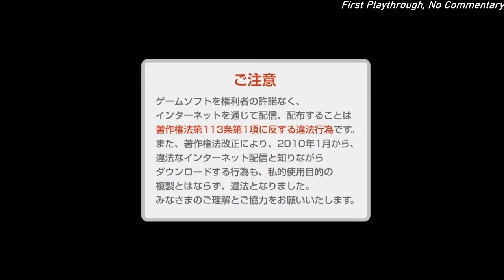#28 Roslick Castle (Dragonslayer Armour) [JP][No Mods]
First Playthrough, No Commentary, and DLC already installed
I don't know anything about this game, so I'm going to play as I look it up

00:00:00 Gokigenyou and Firelink Shrine
00:02:11 Prayer Set
00:04:09 Sacred Bloom Shield
00:05:35 Greatlance
00:06:31 Sniper Crossbow
00:07:05 Irithyll Rapier
00:08:16 Winged Knight Twinaxes
00:09:25 Caitha's Chime
00:12:10 Greirat of the Undead Settlement
00:15:20 Roslick Castle
00:16:53 Unbreakable Patches
00:18:01 Roslick Castle (Lothric Knight)
00:32:39 Roslick Castle
00:37:17 Braille Divine Tome of Lothric
00:37:30 Sunlight Straight Sword
00:39:31 Roslick Castle
00:47:27 Knight's Ring
00:48:09 Roslick Castle
00:51:07 Sunlight Altar
00:51:44 Roslick Castle
00:53:07 Firelink Shrine (Irina of Carim)
01:00:06 Roslick Castle
01:02:53 Dragonslayer Armour
02:05:32 Firelink Shrine (Reinforce Black Knight Sword by Blacksmith Andre)
02:07:30 Break
02:12:25 Dragonslayer Armour
02:45:00 Defeated Dragonslayer Armour
02:50:22 Bonfire: Dragonslayer Armour
02:51:44 Firelink Shrine
02:53:30 Unbreakable Patches
02:55:29 Soul Transposition by Ludleth of Courland (Dragonslayer Greataxe)

If this video infringes any copyrights, I will quickly obey the directions of the rights holder.